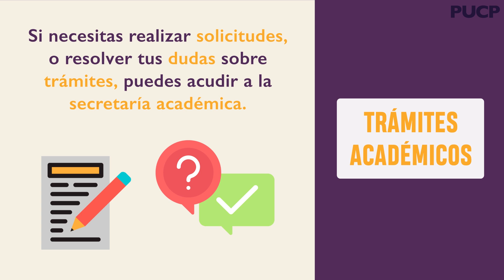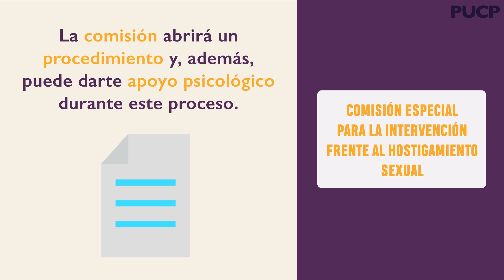Conoce los canales de atención al estudiante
Nuestra Universidad está comprometida con el bienestar de sus estudiantes y garantiza su protección en todo momento. Por ello, si el alumno desea realizar una consulta, queja o denuncia, puede recurrir a las instancias especializadas y capacitadas que atenderán su solicitud.